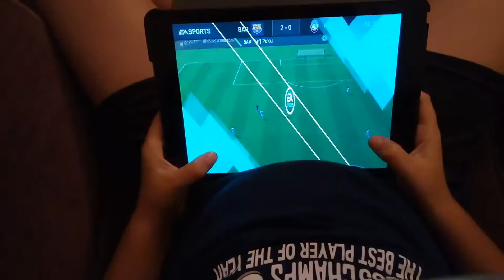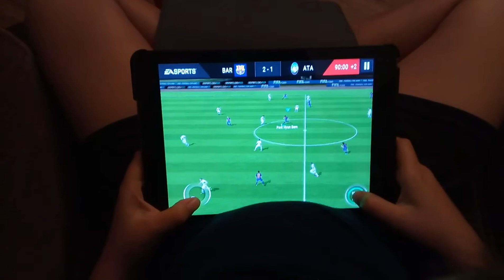Barcelona atalanta maçı